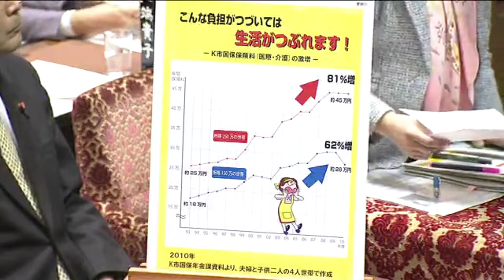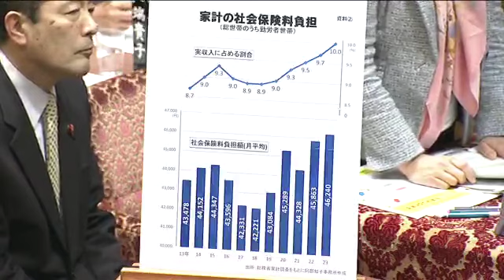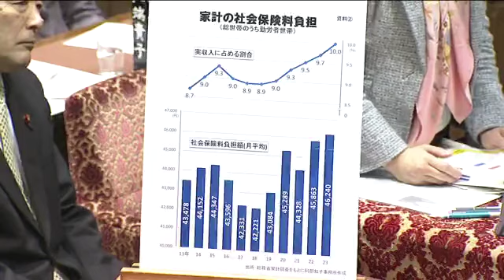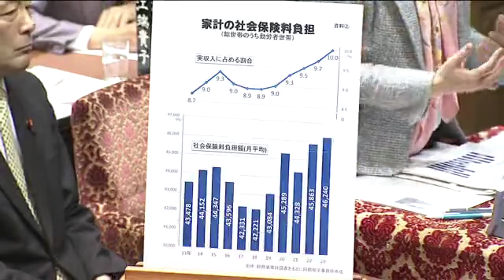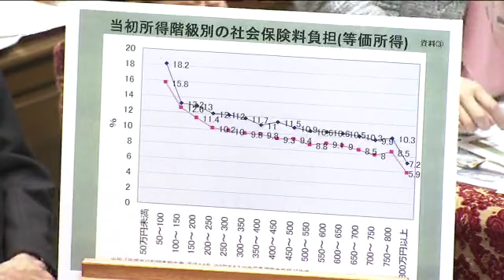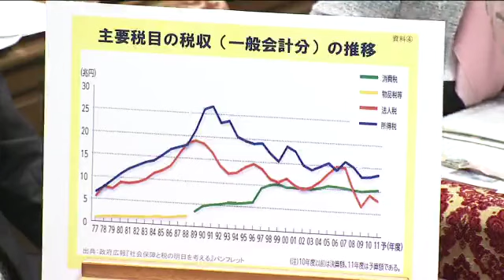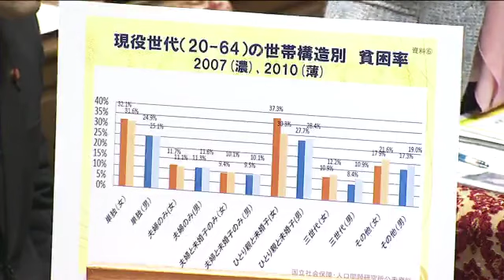平成24年2月22日 衆院予算・阿部知子(社民)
税と社会保障の一体改革集中審議

・阿部知子(あべ ともこ)衆 神奈川12区(南関東ブロック) 社民
・小宮山洋子(こみやま ようこ)衆 東京6区(東京ブロック) 民主
・中井洽(なかい ひろし)衆 三重1区(東海ブロック) 民主

テレビの修正版より無修正の国会を見ましょう。
余計なキャスター・コメンテーターなんて必要ありません！
ニコニコ動画も政治動画たくさんあります